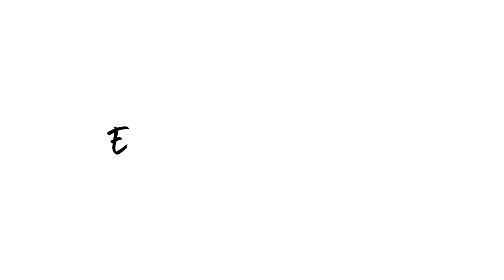Primark Homeware Haul!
Decorating my room is literally something I do all the time! I love my pieces that I bought , very boho and keeping in tone with the style of my bedroom. If you guys would like to see more interior styled videos be sure to let me know because it is something I love.